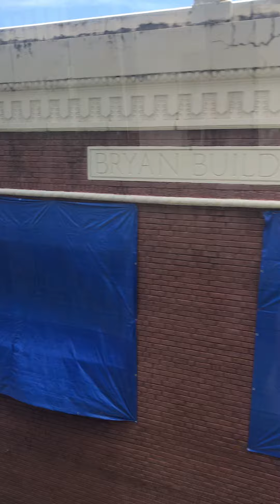Downtown Jacksonville, FL skyway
In today’s vlog I ride the skyway in downtown Jacksonville, FL